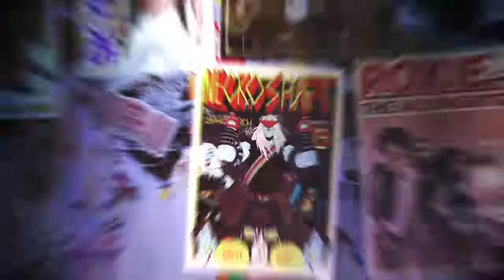Rock Band Rivals Launch Trailer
Corey Krueger is Death Metal and Pop voices